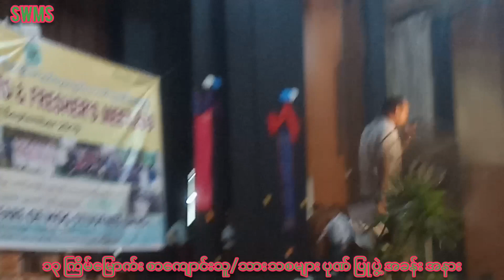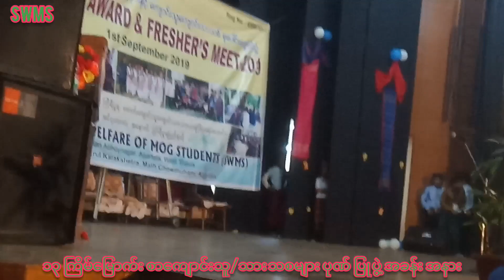FRESHERS WELCOME//AGARTALA//2019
13TH MERIT AWARD & FRESHERS MEET,2019
ORGANISED BY SOCIETY FOR WELFARE OF MOG STUDENTS